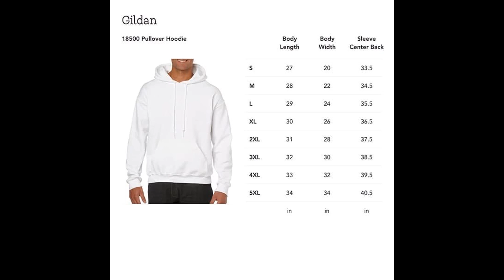Stupïdman Joe Bïden Chant Impeach Dumber T-Shirt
If you're looking for an impeachable shirt, look no further than our Stupïdman Joe Bïden Chant Impeach Dumber T-Shirt! This political shirt is perfect for anyone who wants to make a statement. Made of 100% cotton, this tee is sure to keep you comfy all day long.